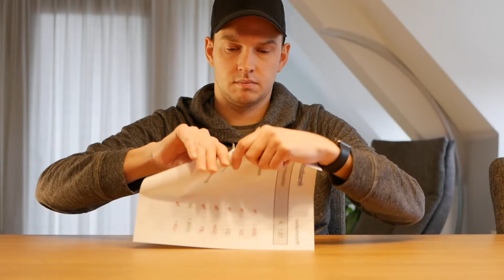Kanaaltrailer eenPassiefInkomen.nl 2018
★★★ MEER OVER EENPASSIEFINKOMEN ★★★
Waar gaat je kanaal over?
Met mijn kanaal eenPassiefInkomen maak ik video's hoe je geld kunt verdienen, en financieel onafhankelijk kunt worden, door middel van een passief inkomen. Dus niet alleen geld verdienen met een vaste baan, maar kijken naar andere mogelijkheden zoals investeren, ondernemen, handelen en nog veel meer.

Hoevaak upload je?
Ik upload op dit moment 2 video's per week. Deze worden gepubliceerd op maandag en woensdag om 18.00 uur.

Je moet niks!, maar dan mis je wel een hoop informatie die jouw toekomst had kunnen veranderen. Ik ben er namelijk van overtuigd dat iedereen miljonair kan worden, ook jij, als je echt wilt en op tijd begint. Alles om dit doel te bereiken, vind je terug in de video's op mijn kanaal!